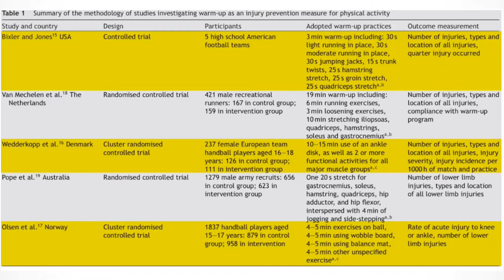AQUECIMENTO para MUSCULAÇÃO (Baseado em Ciência)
Qual o intuito de aquecer:
1- reduzir o risco de se lesionar
2- Aumentar a performance
3- aumentar a mobilidade agudamente
4- ativar unidades motoras

Você consegue desempenhar melhor, o que faz você dar um estímulo maior para os seus músculos e os seus resultados serem otimizados.

Benefícios de se aumentar a temperatura

Aumento do metabolismo muscular e aumento da utilização de fosfocreatina - resulta em maior potência

Efeito psicológico positivo (se sentir mais preparado para treinar)

3 seções: Aquecimento geral, específico e pirâmide

Aquecimento geral: 5 a 10 minutos

aumentar a circulação sanguínea

elevar a temperatura corporal

55 a 65% da frequência cardíaca máxima - em geral 100 a 120 bppm

Para os membros inferiores, a bike pode ser o mais indicado

Aquecimento específico 3-4 minutos

relaxar a musculatura e fazer com que o seu corpo passe por todas as amplitudes de movimento que você vai precisar durante o treino

liberação miofascial com rolo/ bolinha: 2min → aumenta amplitude de movimento e reduz dor muscular tardia. Sem efeitos negativos

alongamento dinâmico → aumento de performance

Fazer até sentir o corpo sem restrições.

Balanço de perna (frente/trás e lateral), agachamento profundo com balanço, step through, rotação interna/ externa

círculos pequenos, círculos grandes, balanço de braços lateral, rotação externa no cabo, facepull

alongamento estático pode ser negativo se feito por muito tempo

Pirâmide crescente:

selecionar o exercício principal do treino

fazer 3 ou 4 séries aumentando a carga e reduzindo as repetições, sendo que todas as séries são submáximas

Claro que tem pessoas que não tem tempo para fazer um super aquecimento, então o que pode ser feito é retirar a parte de liberação miofascial e fazer menos séries de pirâmide crescente.

Espero que voce goste do vídeo!
Deixe nos comentarios o que achou!

E se você quiser aprender ainda mais sobre musculação, veja no link abaixo o curso online que montei com o Hexa-Campeão Mundial de Fisiculturismo, Nortom Murayama:

Para parcerias e consultorias individualizadas de treino e saúde, mande um e-mail para: